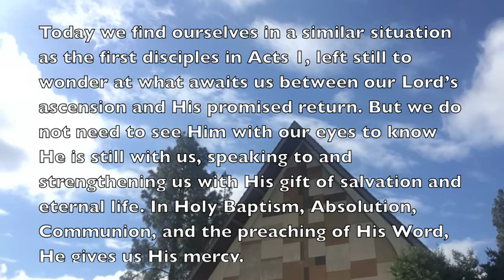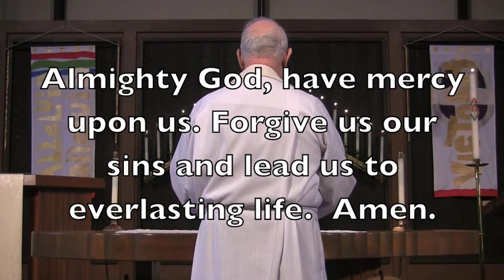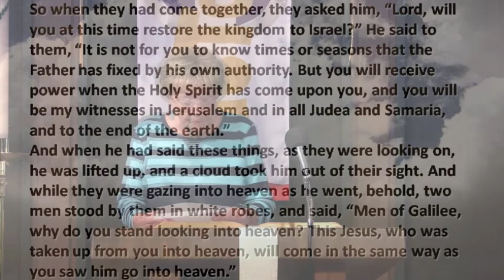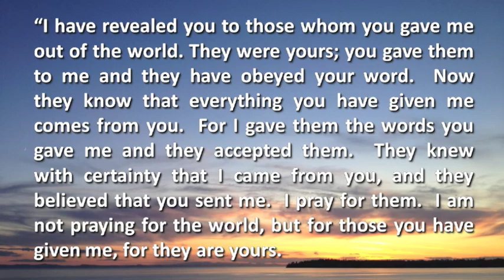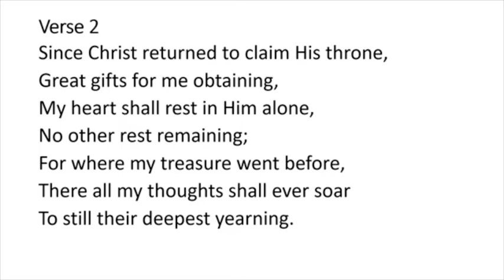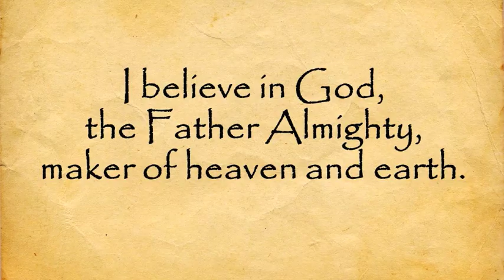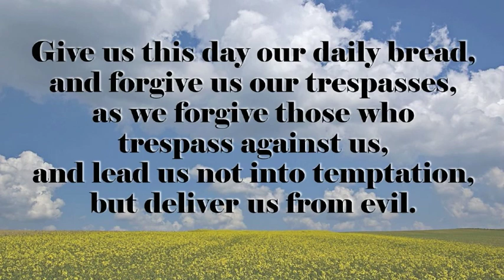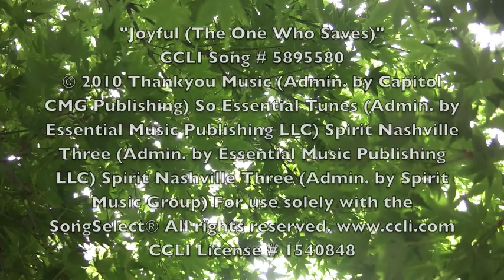The Seventh Sunday of Easter - Town & Country Lutheran Church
Rev. Robert Fickenscher
Reader: Jan LaBarge
Piano: Paul Krieg
Organ: Arlys Anderson